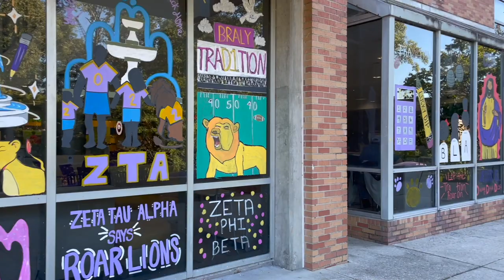First Impressions - Fall 2022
New international students for Fall 2022 tell about their first impressions at the University of North Alabama.